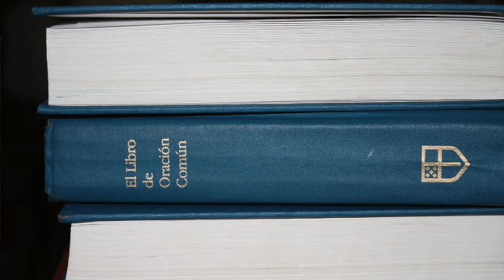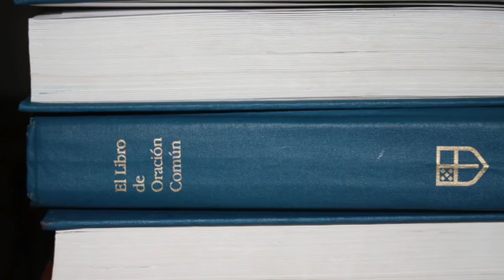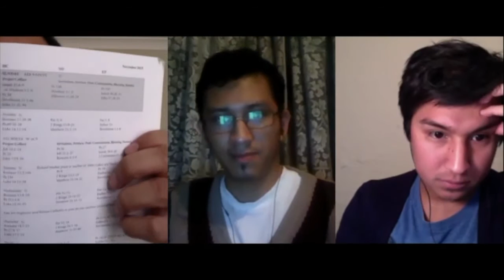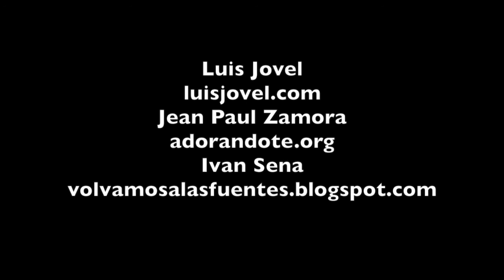TERTULIA: - Reformadores Menos Conocidos III. Nicholas Ridley.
Tercer episodio en nuestra serie de Reformadores menos conocidos.